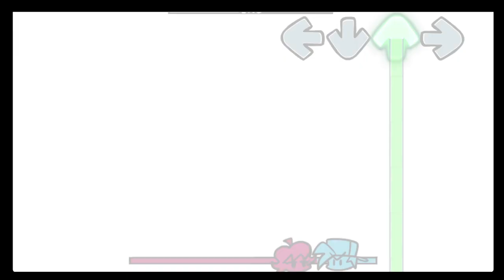Mario FNF Port (Triple Appear) 7 Misses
0:00 Triple Appear (bf vs MX)
0:30 Lord X joins
1:24 Luigi TooLate.EXE vs gf
2:26 gf and bf
2:46 bf dies
3:03 battle continues...